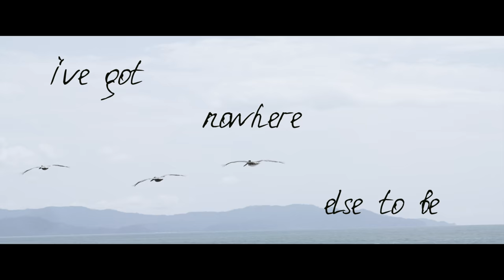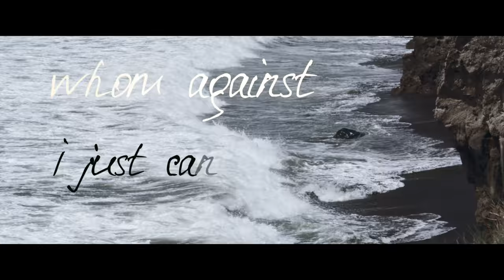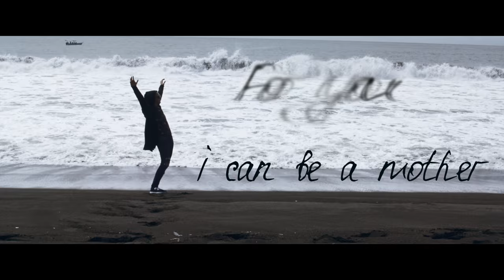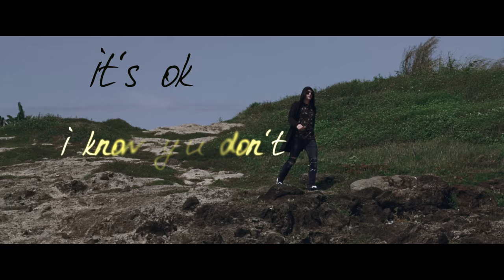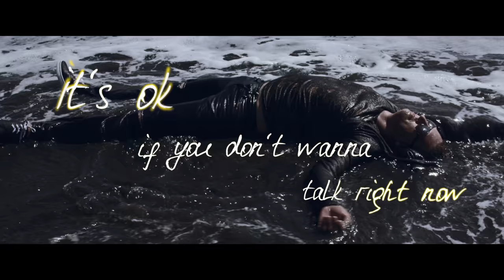The Dark Element - Someone You Used To Know (Lyric Video)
Director of photography Sasha Stone, Xenia Stone

Costa rica 2017 PLAYA GUACALILLO

Camera: RED Scarlet mysterium-X .

The Dark Element is a new musical project fronted by the former Nightwish vocalist Anette Olzon together with Finnish guitarist and songwriter Jani Liimatainen (ex-Sonata Arctica), their self titled debut album was released on November 10th 2017.